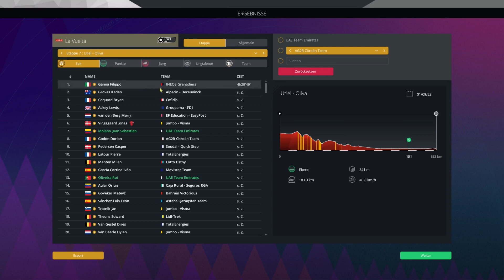PCM23 Multiplayer | Vuelta a Espana 07 | Utiel›Oliva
Pro Cycling Manager 2023: Etappe 7 der Vuelta a Espana. Besuche mich auf meinem Discord